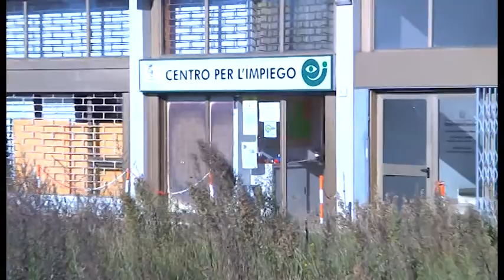Occupazione in negativo: serve davvero il centro per l'Impiego?